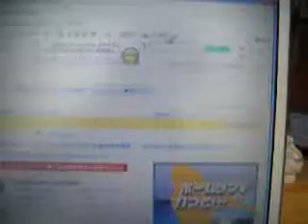EGG光学式マウス